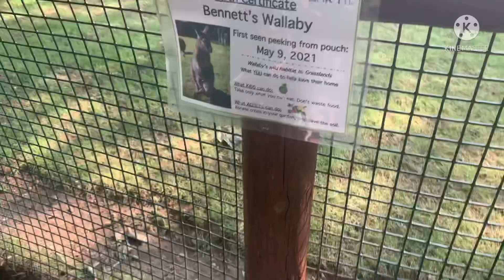Southwicks Zoo 2021